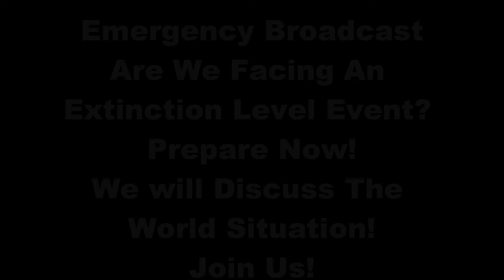Live Emergency Broadcast Code ELE March 15, 2011 UNITEDWESTRIKE + WAKE NEWS RADIO Part 1 deutsch.wmv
Updates zur Einschätzung der Lage der Erdbebensituation, Survival-Tipps, Hintergründe. Wurden die Erdbeben absichtlich herbeigeführt um die Erdachsenausrichtung zu ändern? uvm.

Wake News Radio immer Dienstag und Donnerstag 16 - 18 Uhr

Auch wird es in jeder kommenden Wake News Radio (C) - Sendung ein Update zur aktuellen Lage, sowie weiteren SURVIVAL-Tipps geben:

Neuigkeiten zum Thema Polsprung, Pole Shift, Planet X, Survival, CODE ELE EXE, Comet ELENIN, Erdbebensituation, Vulkanausbrüche, HAARP, konkrete Daten für die kommenden Katastrophen, Diskussion der verschiedenen Optionen